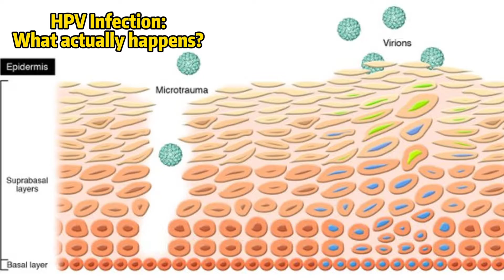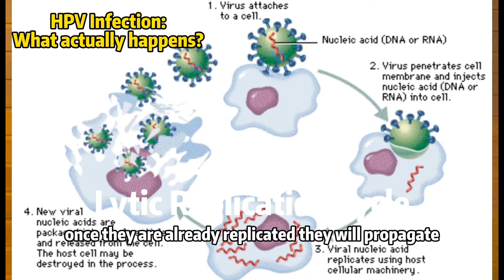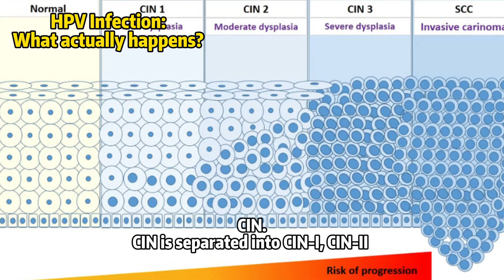HPV Infection: What is the process behind it? | Treatment Options | Antai Hospital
HPV infection is considered one of the most common STIs in the world, with positive cases increasing yearly. In this video, we explain how HPV infections begin and how. Here at Antai Hospital, we have invented a proprietary medication treatment that is used to treat patients with HPV positive and/or Cervical Neoplasia, with effective results. Furthermore, the treatment also prevents a potential occurrence of cervical cancer. Get in touch with us today for more details.